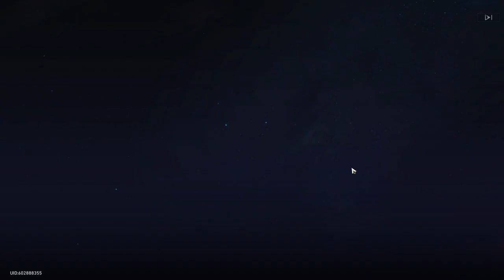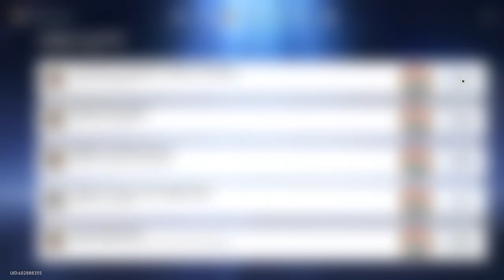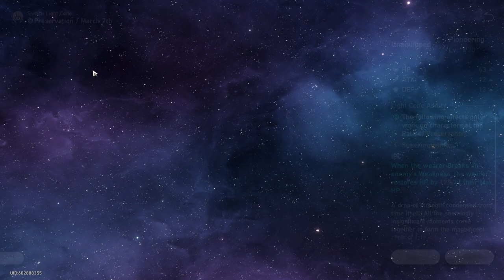Beast of Doom - Honkai: Star Rail (Blind Let's Play) - #2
This is my blind playthrough of Honkai Star Rail. Join me on my journey through the stars with the Astral Express and make tons of new friends. Honkai Star Rail is a sci-fi classic JRPG developed by miHoYo and released in 2023. It is a free-to-play gacha game.

Chapters:
0:00 Wandering...wandering...wandering...
6:41 Staff meet and greet
41:32 Trials and tribulations
59:31 Warning! Warning! This station is under attack!
1:26:53 Train station doomsday

Honkai Star Rail is the fourth installment in the Honkai series, following Honkai Impact 3rd and drawing some elements from Genshin Impact.

For more information on Honkai Star Rail, check out its Wikipedia entry

We are playing a direct download of Honkai Star Rail using a Windows PC, with video being recorded via OBS Studios software.

If you enjoy this game, you might enjoy my blind let's play of its sibling game Genshin Impact